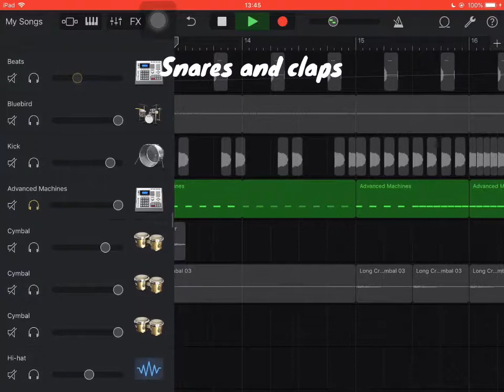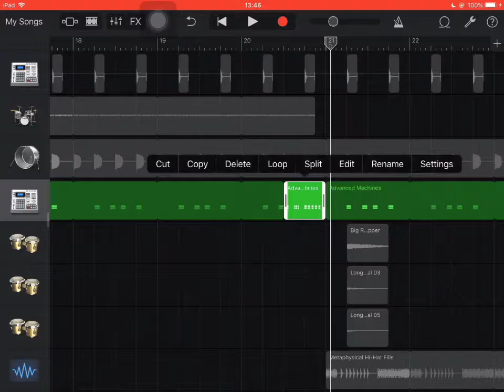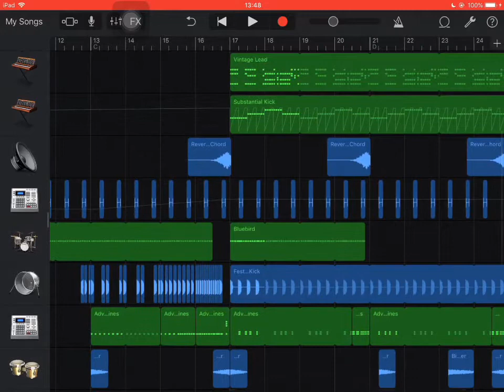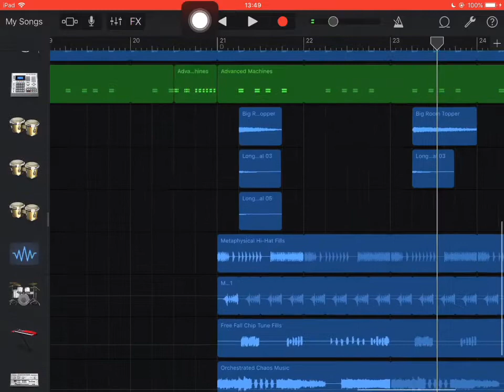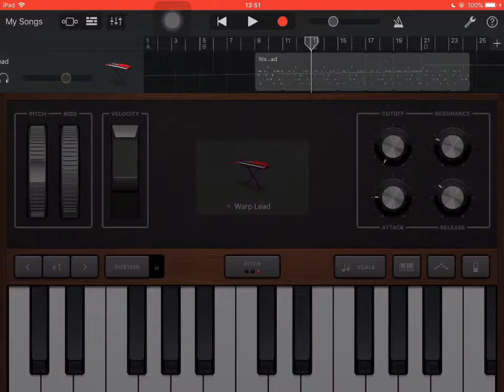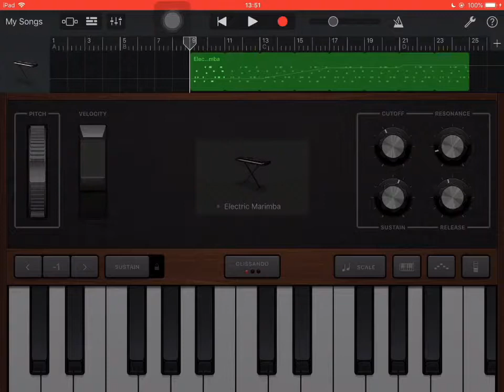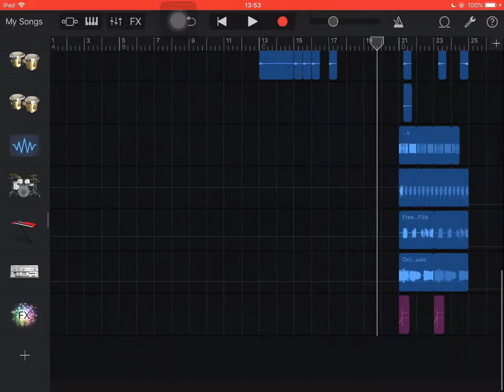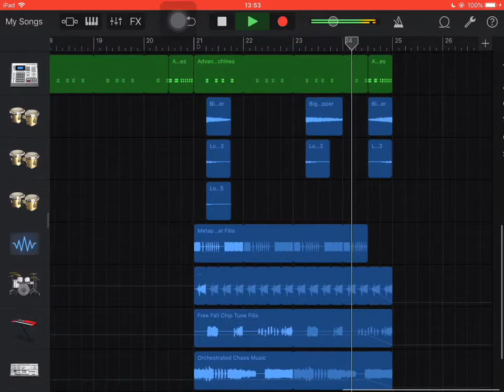BTS - I Need U (Remix Walkthrough)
Hi guys,
Here’s the walkthrough of my I Need U remix, hope you liked the remix and this video :) sorry if I’m late